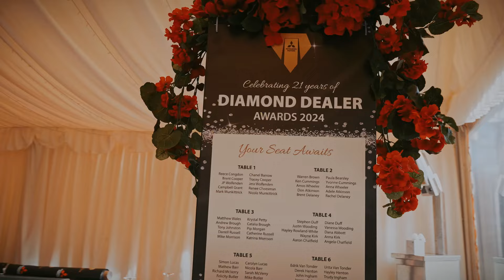The 21st Diamond Dealer - Highlights | Mitsubishi Motors NZ